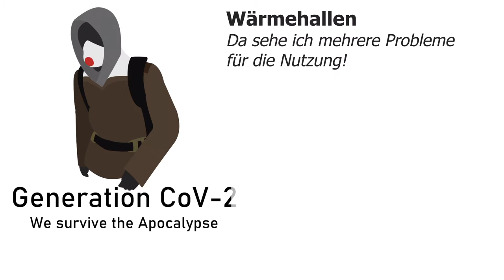Wärmehallen da kommen einige Probleme auf uns zu!